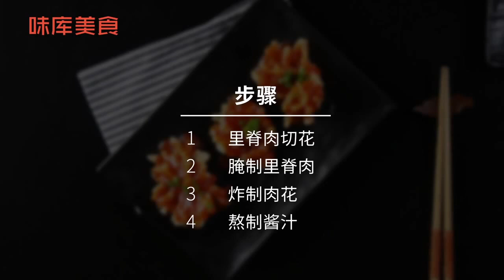336 糖醋里脊的做法 怎么做